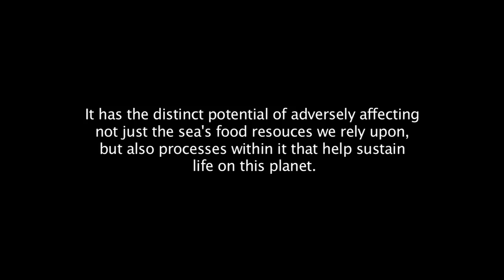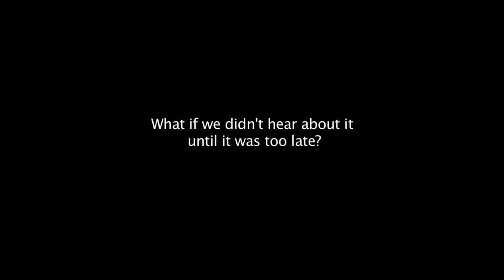Altered Oceans-Acrid Seas.mov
Ocean acidification.  What is it?  Almost no one has even heard of it!   Our unabated levels of  carbon dioxide emissions are increasing the ocean's acidity, and decreasing the ocean's supply of dissolved carbonate.  It will affect practically everything in the ocean that grows a calcium carbonate shell or skeleton.   It has only been since the year 2000 that marine biologist and chemical oceanographers have taken a closer look at what will most likely become the most complex, and compelling environmental threat that our humans species will ever face.   Research on tropical reef corals indicates that by 2050, our emissions will have eroded the ocean's supply of dissolved carbonate by 30 percent.  This will make tropical coral reefs more susceptible to borrowing sponges and wave damage from hurricanes.  Clams, scallops and crabs will all most likely be growing thinner shells.    The ocean's phyto-plankton that produce nearly half of the planet's supply of oxygen will most likely be impaired in growing their microscopic calcareous shells  .  All the research so far seems to indicate that our children and grand children could very well witness profound changes in our oceans unseen before in all of human history.